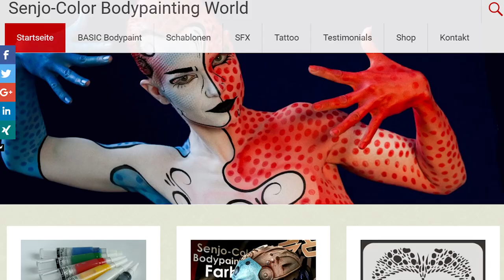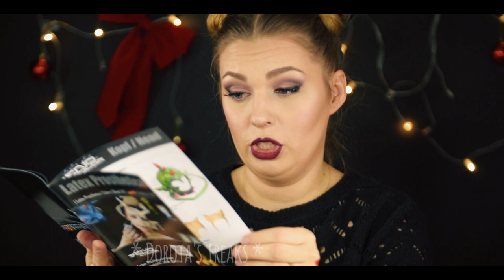PREZENT dla widzów / GIVEAWAY / OPENING Senjo Color / farby do ciała / Party Xplosion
Dorota's Freaks

Farby do ciała: Diamond FX / Superstar / Party Xplosion
Kosmetyki: NYX Cosmetic / makeuup.pl / Kryolan / Sephora
Akcesoria: Centrum Animatora / sklepanimatorazabaw.pl
Szkła kontaktowe: eyetoeye.pl

metamorfoza, makijaż świąteczny, jak wykonać makijaż, makijaż , farby do ciała, charakteryzacja, cosplay, sfx, malowanie ciała, malowanie twarzy, face painting, opening, rozpakowanie,  GIVEAWAY, PREZENT